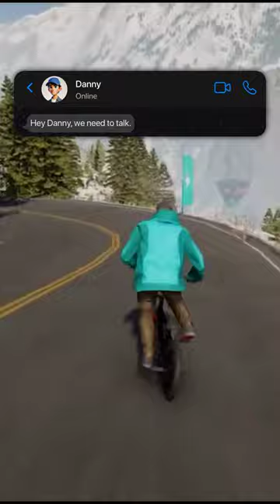📱 Just Your Typical Break-up Text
Ever had a gut feeling you just couldn't ignore? Watch this hilarious video as Sarah confronts Danny about cheating based solely on her gut instinct! No evidence, just pure gut intuition. Will Danny be able to talk his way out of this one, or is Sarah’s gut feeling spot on? Find out in this funny and relatable breakup chat.

Share your own gut feeling stories in the comments below!

break up text, funny text chat, hilarious breakup, fake text conversation, humor, comedy, relationship humor, breakup humor, funny videos, text message breakup, funny conversations, joke, laugh, entertainment, comedy skit, funny breakup text, laugh out loud